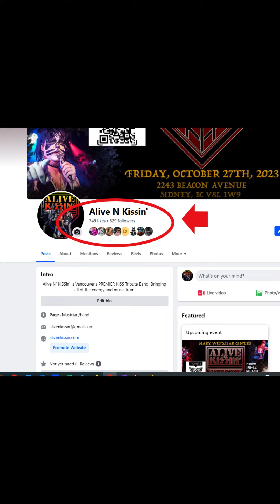Alive N KISSin' Oct 27/28 Nov 4 2023!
Alive N Kissin comes to Sidney BC’s Mary Winspear Centre on Friday October 27 for a Halloween Show, all ages early show, just a short drive from Victoria.

Then we play South Surrey White Rock’s Sawbuck’s pub Saturday October 28 for another Halloween show.

Catch us on CHEK TV Saturday October 28th at 6:30pm on the Dome Cooking Show for our fun appearance and performance. This is not to be missed!

Saturday November 4th we are at Vancouver’s legendary Roxy Cabaret four days before the real KISS comes to town. Warm up with us, or get the club experience if you can’t make the concert at Rogers Arena

Alive & KISSin' is a KISS Tribute Band Experience based in Vancouver, British Columbia, Canada. We bring the over the top, loud, Rock & Roll Party energy and stage show of Klassic 1970s KISS concerts to the local stage - hit songs, makeup, costumes, boots, stage show, performance, KISS!!!

Alive & KISSin' is:
Graham - Paul Stanley
Jay - Gene Simmons
Pat - Peter Criss
Eric - Ace Frehley

These videos may contain jokes, satire and / or negative criticism of other individuals, groups, products, movies and / or ideas, but it is intended as a platform for discussion and entertainment and does not constitute a personal attack or abuse of any kind of another individual or group.

While these videos may contain content that may be seen as “hurtful” or “negative”, that is not the purpose. The content in these videos is created for comedic, satirical and entertainment purposes and are not intended to be taken seriously or literally nor is it meant to be hurtful or harmful in any way. Content in these videos are made in accordance with the laws of the country in which they are created in and are not created with malicious intent or purposes.

Viewers of this content are actively discouraged from engaging in harassment or abusive behaviour of any kind towards other individuals. Links contained in the descriptions are used to avoid plagiarism and misquoting by citing the original sources.

Alive & KISSin' is NOT paid by any company for views or reviews. All comments and opinions are of Alive & KISSin'.